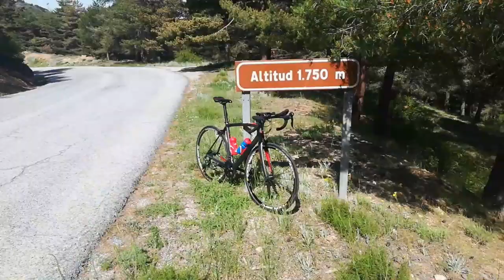Deporte en la Nueva Libertad # new freedom weekend 👍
🔴 Runners, ciclistas, triatletas, nadadores: Únanse❗❗
Sólo muévete y ya estarás colaborando 👍

Seguimos online Gentesss!!!